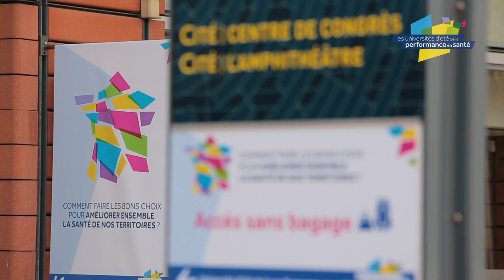Université d'été de la performance en santé 2016 à Lyon : les usagers nous en parlent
Comment faire les bons choix pour améliorer ensemble la santé de nos territoires ? : Les usagers nous en parlent